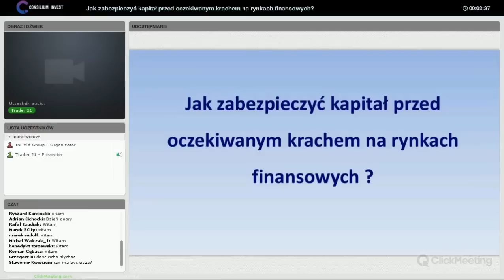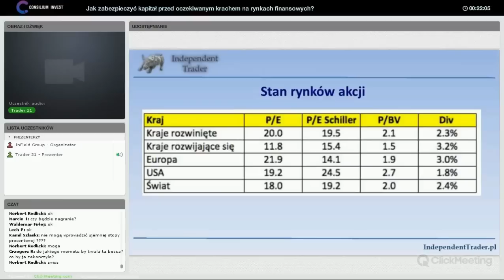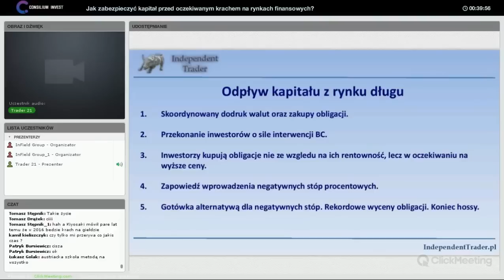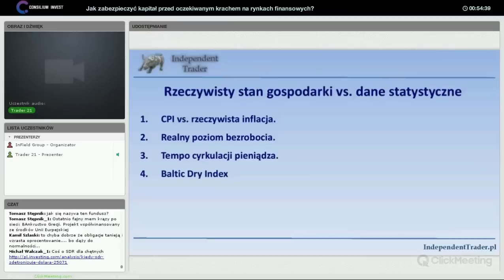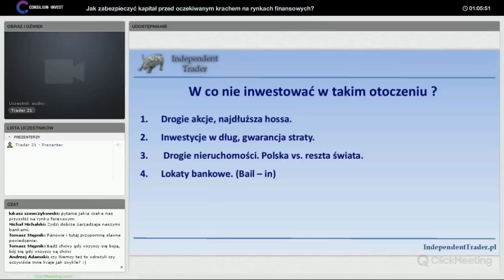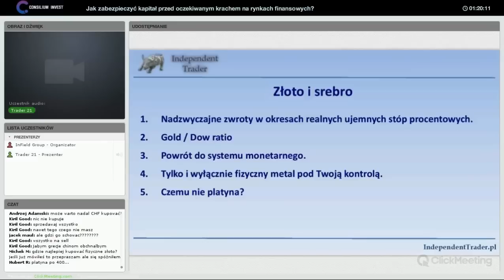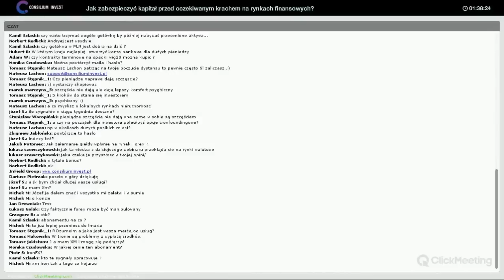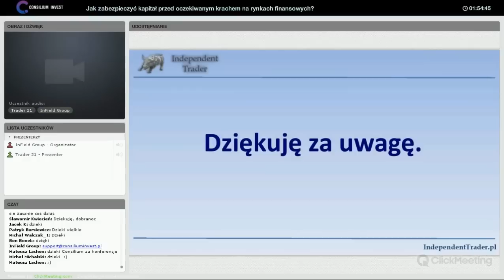Jak zabezpieczyć kapitał przed krachem? - Trader21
Trader 21 opowiada o sposobach zabezpieczenia kapitału przed nadchodzącym kryzysem.
Porusza następujące kwestie:
- efektywny koniec najdłuższej od 80 lat hossy na rynkach akcji,
- skutki odpływu kapitału z rynku obligacji zapoczątkowane w lutym 2015,
- możliwe kierunki migracji kapitału,
- aktywa zapewniające ochronę kapitału oraz szanse na przyzwoite zyski.